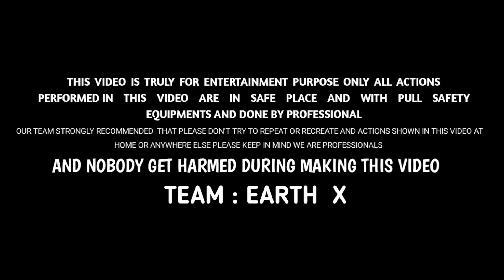Nitrous booster cycle made by anar | speed 30kmh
Jay Hind Jay Bharat maa.

this video is only entertainment purpos.
don't try this video related in home.

this video background music : NCS music

MADE by EARTH  X..

CAMERAMAN : MR ABHISHEK
VIDEO EDITOR : MR KANHA